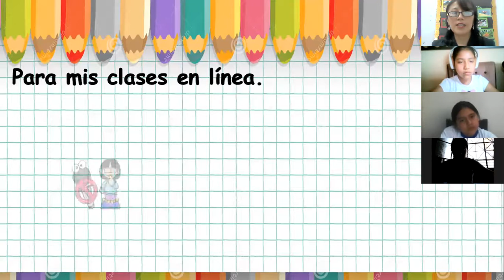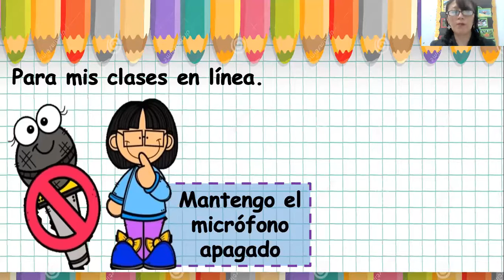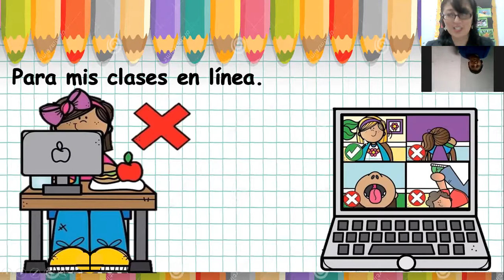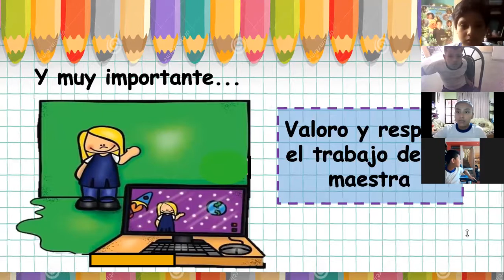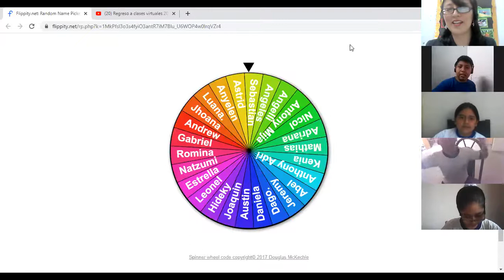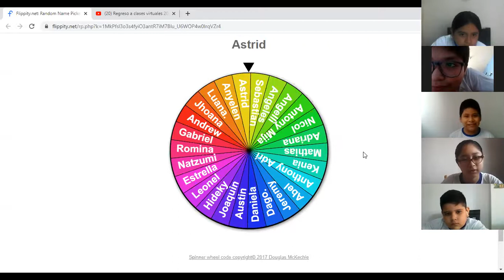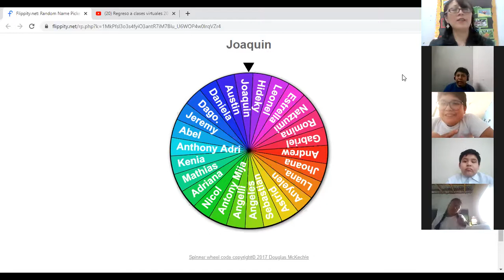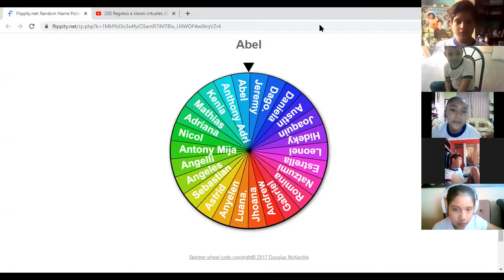BIENVENIDA A CLASES VIRTUALES (PARTE 2)